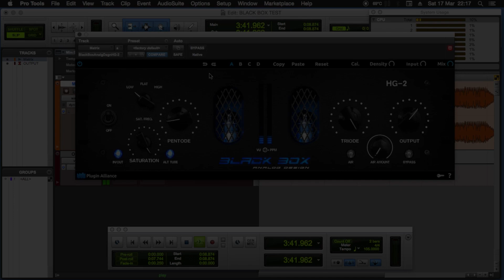Plugin Alliance | Black Box Analog Design HG2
Excellent and very versatile tube processor. Tried it on stereo drums stem just for a quick run and like it a lot. Of course better to tweak it in context of a mix but this sounds very impressive. Surprised that this is possible to squeeze out of a digital plugin tube emulation. The audio recording features me playing drums.